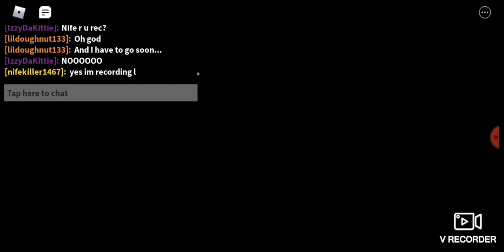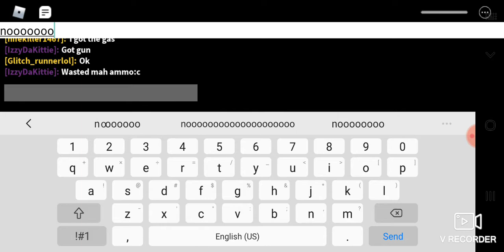playing with my friend izzyDaittie